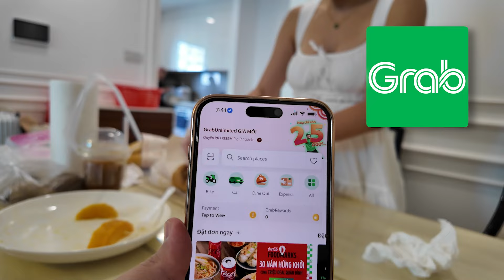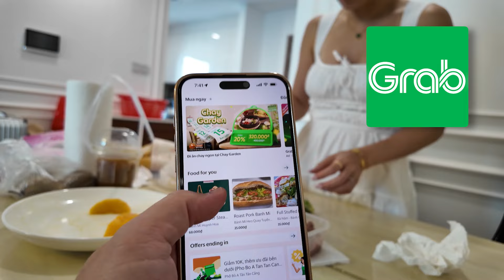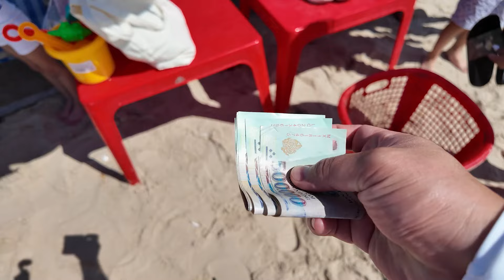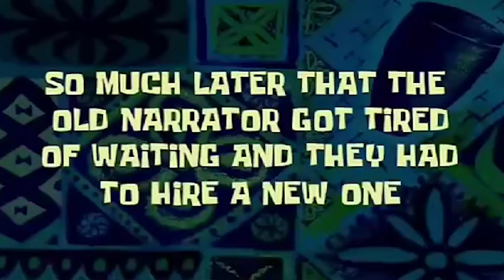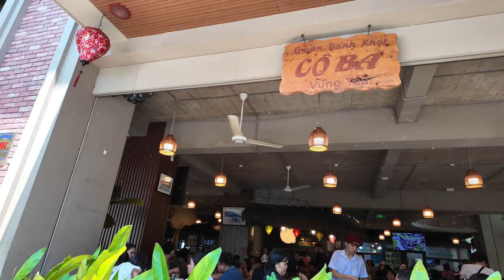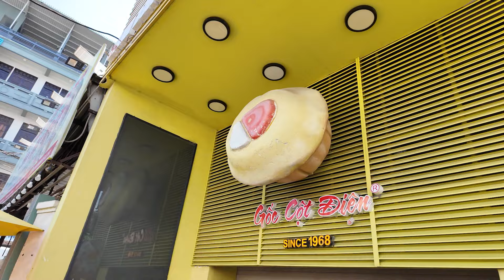Our 48-Hour Trip in Vũng Tàu Vietnam | Beaches, Seafoods and Chill Vibes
Our 72-Hour Trip in Vũng Tàu Vietnam | Beaches, Seafoods and Chill Vibes

Join me on an exciting journey as we say goodbye to our temporary stay at Landmark 81 in Saigon and embark on a beach adventure in Vũng Tàu Vietnam! 🌴 From savoring local street food like Bánh Mì and Bún Chả, to indulging in fresh seafood right by the ocean, this vlog has it all!

We’ll explore stunning beaches, try out the best Vietnamese dishes, and give you a full review of popular spots in Vũng Tàu. Plus, we’ll take you through a tour of our amazing beachside hotel and dive into the local culture with delicious traditional meals. If you're heading to Vietnam, don't forget to download the Grab app for all your transportation and food needs! 👌

In this video, we cover:
✔️ Saying goodbye to the iconic building Landmark 81 and temporary stay.
✔️ Overview of the trip’s destination, a beach city close to Saigon.
✔️ Local Food Experience: Fresh seafood dishes, including clams, snails, and baby lobster at a beachside restaurant.
✔️ Exploring the local beach scene, including renting beach chairs and relaxing.
✔️ Hotel Stay at Malibu Hotel: Tour of the beachfront hotel room and amenities.
✔️ Buffet Breakfast Review: Showcasing local and international breakfast options
✔️ Exploring Local Markets: Sampling local specialties like Vietnamese pancake and sticky rice.
✔️ Beach Impressions: Noting the cleanliness and charm of Vũng Tàu’s beaches.

Chuyến Đi 72 Giờ Của Chúng Tôi Tại Vũng Tàu, Việt Nam | Biển, Hải Sản Và Không Khí Thư Giãn

Hãy cùng tôi tham gia vào hành trình thú vị khi chúng tôi nói lời tạm biệt với kỳ nghỉ ngắn ngày tại Landmark 81 ở Sài Gòn và bắt đầu cuộc phiêu lưu biển tại Vũng Tàu, Việt Nam! 🌴 Từ việc thưởng thức các món ăn đường phố như Bánh Mì và Bún Chả, đến thưởng thức hải sản tươi ngay bên bờ biển, vlog này có tất cả!

Chúng tôi sẽ khám phá những bãi biển tuyệt đẹp, thử các món ăn Việt Nam ngon nhất và đánh giá chi tiết các điểm đến nổi tiếng tại Vũng Tàu. Thêm vào đó, chúng tôi sẽ dẫn bạn qua chuyến tham quan khách sạn ven biển tuyệt vời và trải nghiệm ẩm thực truyền thống địa phương. Nếu bạn đang đến Việt Nam, đừng quên tải ứng dụng Grab để phục vụ nhu cầu di chuyển và ăn uống của bạn! 👌

Trong video này, chúng tôi sẽ đề cập đến: ✔️ Nói lời tạm biệt với tòa nhà biểu tượng Landmark 81 và kỳ nghỉ ngắn ngày. ✔️ Tổng quan về điểm đến của chuyến đi, một thành phố biển gần Sài Gòn. ✔️ Trải nghiệm ẩm thực địa phương: Các món hải sản tươi ngon, bao gồm nghêu, ốc và tôm hùm nhỏ tại nhà hàng ven biển. ✔️ Khám phá khung cảnh bãi biển địa phương, bao gồm việc thuê ghế dù và thư giãn. ✔️ Ở tại khách sạn Malibu: Tham quan phòng khách sạn ven biển và các tiện nghi. ✔️ Đánh giá bữa sáng buffet: Giới thiệu các món ăn sáng địa phương và quốc tế. ✔️ Khám phá chợ địa phương: Thưởng thức các món đặc sản địa phương như bánh căn và xôi. ✔️ Ấn tượng về bãi biển: Nhận xét về sự sạch sẽ và nét quyến rũ của các bãi biển ở Vũng Tàu.